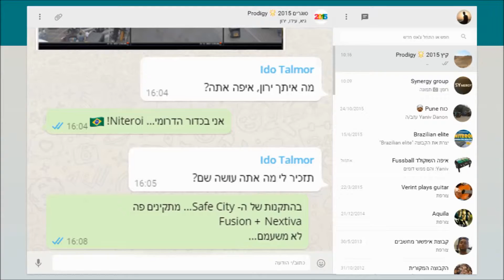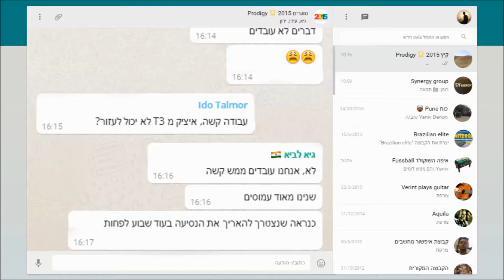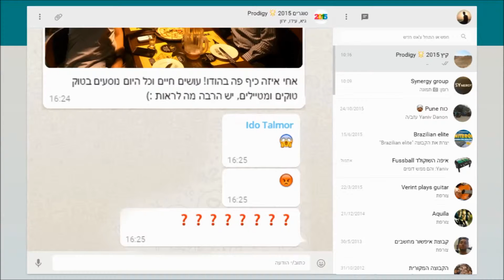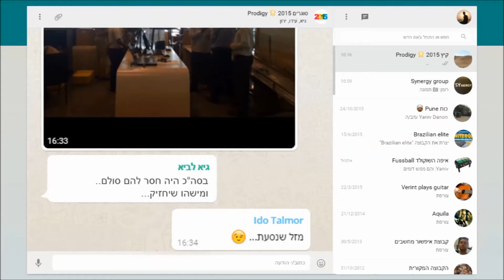EOY2015-ProdigyTeam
End Of Year Event 2015
Solution Enablement - Prodigy Team.